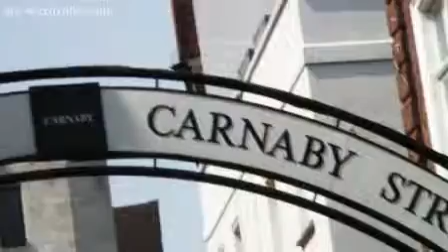Menswear my-TV: Denim Bar Launches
Hear what the fashion experts have to say at the launch of our pop up shop.